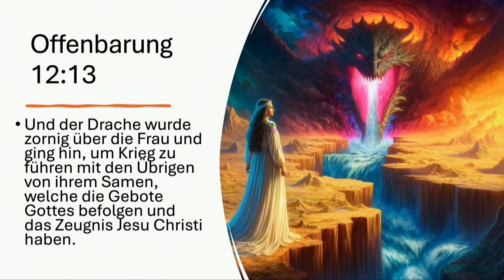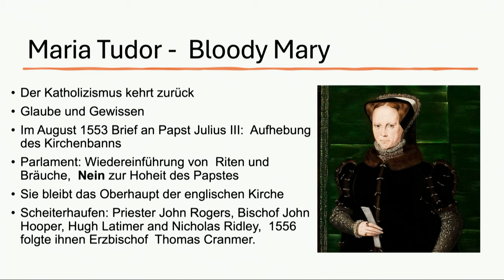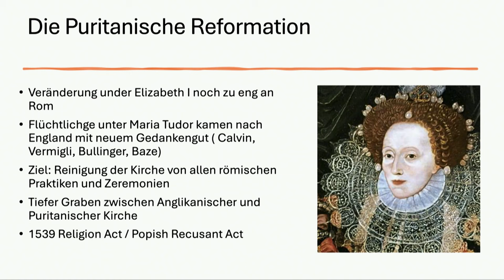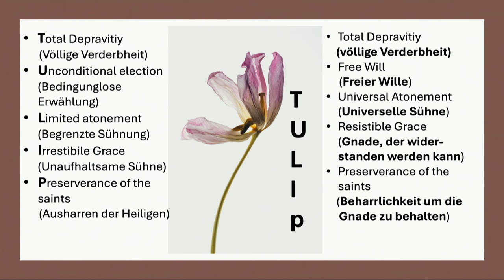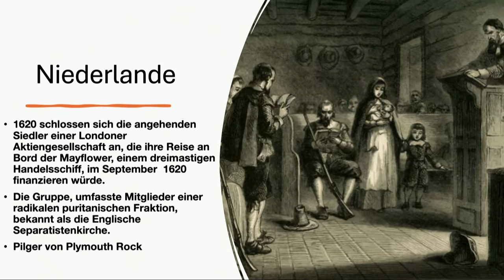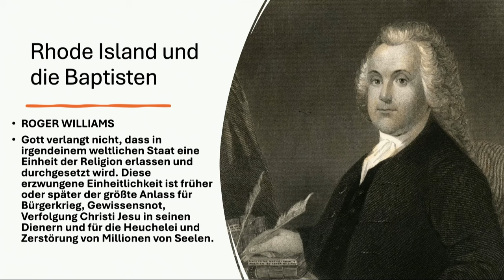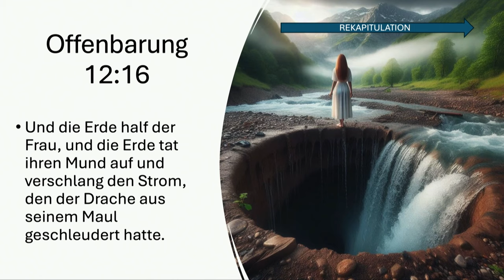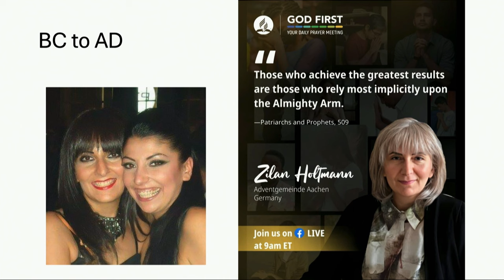J.O.S.U.A. BW Camp Meeting 2024: 9. „die Erde half der Frau“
Sprecher: Zilan Holtmann